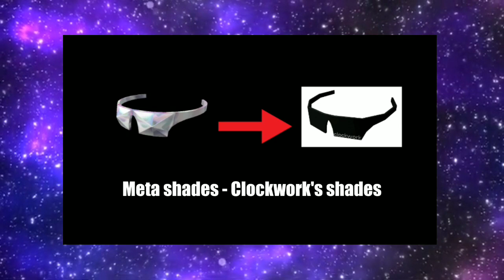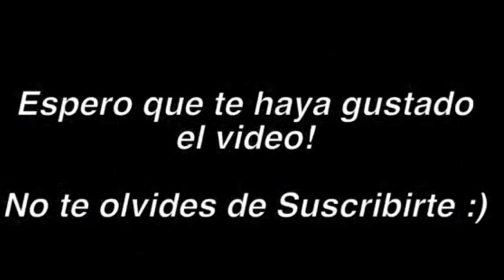Comparaciones de los Premios del Ready Player Two con los Originales